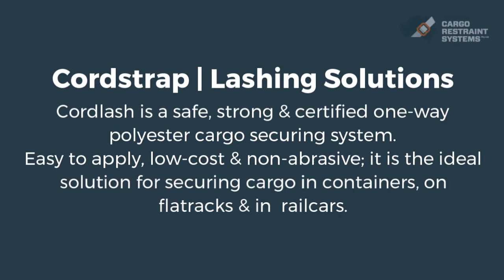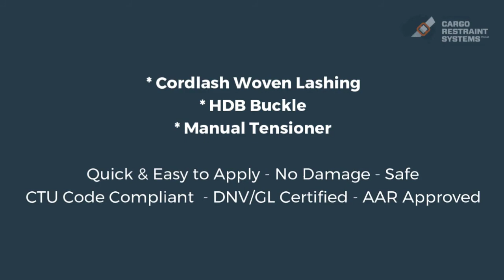How to Use Cordlash 105 with HDB Buckle and Manual Tensioner | Cargo Restraint Systems Pty Ltd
This instruction video shows you how you can secure cargo with Cordlash 105, a ladder buckle and the Cordstrap Manual Tensioner CT40. Cordlash 105 has a system breaking strength of 3,000daN or 4,000daN depending on the buckle typye that is being used. It is mainly  used inside shipping containers and rail cars. Cordlash 105 can also be used to secure lighter cargo on flat racks.

Below is a written instruction:

Feed the lashing through the D-ring inside the container and around the cargo you need to secure.

Take the Cordstrap Heavy Duty Buckle into your left hand. Feed the heavy duty lashing (furthest away) through the center of the buckle (upwards) and away from you around the buckle and back up through the upper small opening of the buckle and towards you through the center of the buckle (downwards).

Feed the bottom lashing (attached to coil) through the center of the buckle (upwards) towards you. Fold the lashing around the buckle and feed the lashing back up through the bottom small opening of the buckle and through the center of the buckle (downwards).

Pull the lashing hand tight.

Place the manual tensioner from the right side onto the bottom lashing. Push the handle to release the gripper foot and place the bottom lashing underneath the gripper foot and through the knife assembly and winger. Move the handle of the manual tensioner up and down and tension the lashing. When you have reached optimum tension, push the handle of the tensioner and cut the lashing. Move the tensioner away to the right side.

Sometimes there is not enough lashing to work with to tension the lashing with a first attempt. This can be resolved by simply repeating the steps in the above paragraph.

When To Use Cordstrap Heavy Duty Lashing?
Cordstrap Heavy Duty Lashing Solutions are safe and flexible one-way lashing solutions. Our lashing types utilise the latest technology, are easy to apply and non-abrasive. This makes our lashing systems your ideal solution to safely secure freight in containers and rail cars and eliminate movement in transit.

For packing static cargo inside shipping containers, rail cars and trucks Cordstrap developed the Heavy Duty Buckle. This buckle is used in combination with Cordlash Woven Lashing. The system is tensioned with either a manual or battery operated tool. This video shows how to operate the system with a manual tool. You can watch our video How to Apply Cordlash Woven Lashing with Pneumatic Tool to see how the system is applied with a battery operated tool.

With Cordlash one-way woven lashing systems  you only use the length of lashing needed. This makes the application cheaper and easier to apply than ratchet straps and steel chains. Freedom to position the tensioning tool allows you to easily move around in tight spaces inside the container.

Cordlash Woven Lashing is available in a wide variety of independently certified system strengths, ranging from 3,000kg up to 20 tons.

If you like to learn more about the various Cordlash systems, please visit this page on our